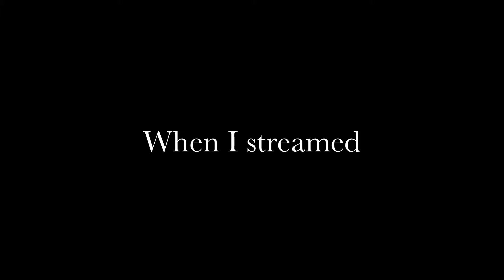Best Sensitivity to start you on your way to becoming a pro 😎 『6 finger claw』Pubg mobile montage